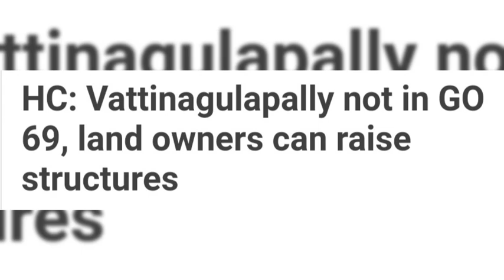Vattinagulapally not in GO 111 and GO 69